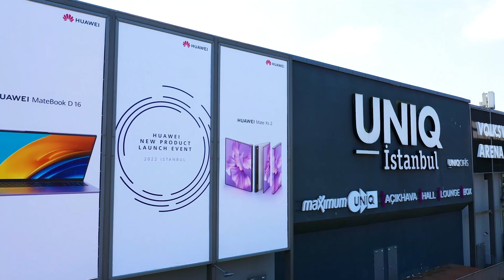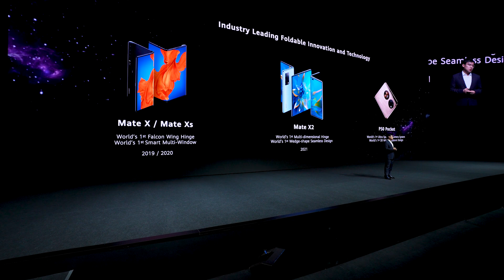HUAWEI 2022 Bölgesel Lansman Etkinliği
23 Haziran 2022'de İstanbul'da gerçekleşen HUAWEI Lansman Etkinliğinde yeni Huawei ürünleri tanıtıldı. Yeni katlanabilir akıllı telefon HUAWEIMateXs2, 16 inç dizüstü bilgisayarlar HUAWEIMateBookD16 ve HUAWEIMateBook16s, e-mürekkep ekranlı tablet HUAWEIMatePadPaper, nova ailesinin en yeni üyeleri HUAWEInovaY70 ve HUAWEInovaY90 ve son olarak ses kategori ailesinin en yeni üyesi HUAWEIFreeBudsPro2 teknoloji severlerin beğenisine sunuldu.
Peki ya senin öncelikli olarak deneyimlemek istediğin ürün hangisi?